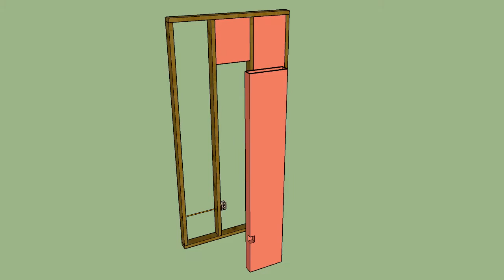Insulating Around Outlets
How to insulate around outlets and wiring.